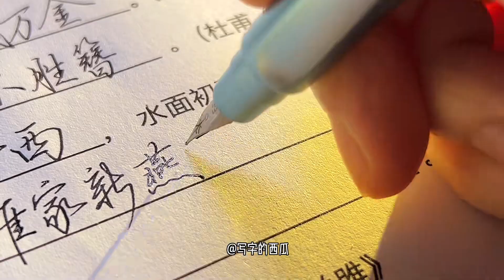刷视频累了就来听一下钢笔写字的沙沙声，真的太治愈了…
本频道的内容都符合儿童安全标准，不会包含任何不适宜的元素。